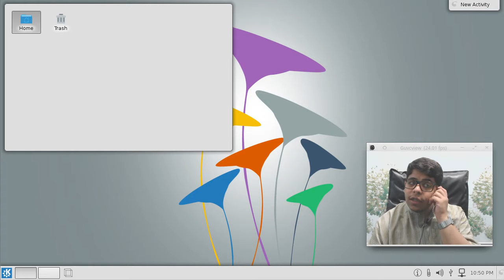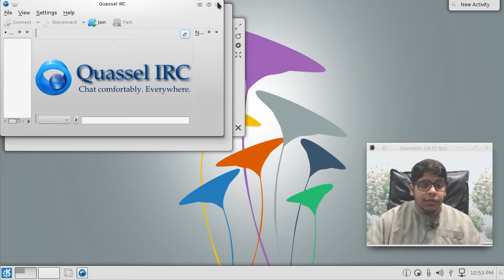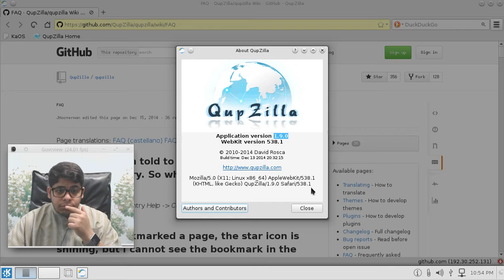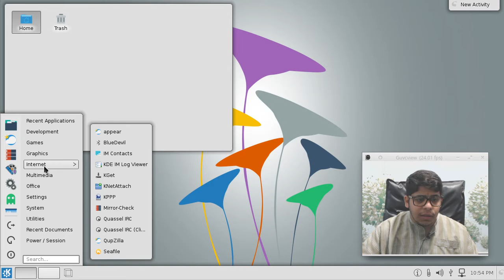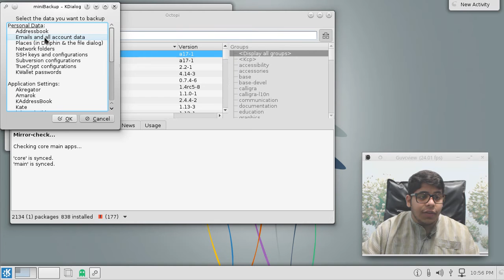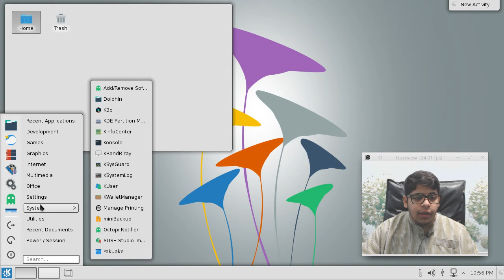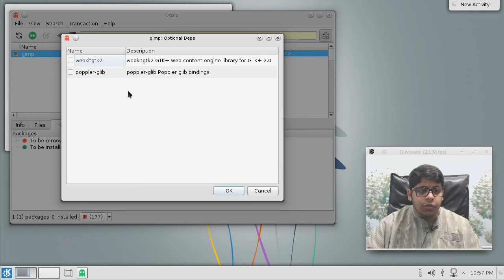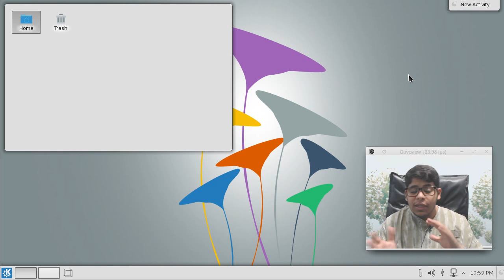KaOS | مابين جمال كيدي وقوة الآرتش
توزيعة متحدرجة مبنية على الارتش وتحتوي ادوات من توزيعات اخرى - فيدورا واوبن زوزا
تهتم بواجهة كيدي وتوفير بيئة مستقرة للمستخدمين

## تنبيه هام ##
## تنبيه هام ##